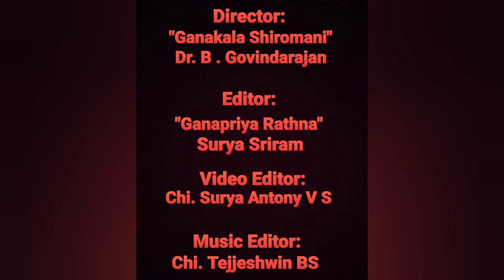Smt Bhuvaneshwari Mohan | Arulvaai Ganaraaja | Dhinam Oru Paadal | Episode 494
30th July 2022 (Day 494)

Today we will listen to "Arulvaai Ganaraaja", a composition of Guruji Dr B Govindarajan in Mayamalavagaula, Adi Thalam, rendered by Dr Bhuvaneswari Mohan.

In this song, the composer prays for the blessings of Lord Ganesha, the elder brother of Lord Murugan and the son of Goddess Parvati.

He says, "We have surrendered to your Lotus Feet! Kindly protect us all with your compassion, and bless us with good knowledge, prosperity, freedom from our sins and happiness in life!"

About the composer:

"Kanchi Kamakoti Peeta Asthana Vidwan" Dr.B.Govindarajan is a Carnatic Music Vocalist and Composer. He is the son and disciple of "Sangeetha Kala Sikhamani" Prof.P.Balakrishnan and Smt.Andal Balakrishnan. He also further learnt from Chembai Sri Vaidyanatha Bhagavatar, Sri Kittamani Iyer, Sri HY Narayanan, Thanjavur Sri Shankara Iyer, Sri T.S.Raghavan, Sri Padmanabha Iyer,
Smt Vidhya Shankar, and many other Vidwans. He learnt Mridangam and Kanjira under Vidwan Sri
T.R.Harihara Sharma, father of famous Ghatam Vidwan Sri Vikku Vinayakram, and was also trained in Veena by Sri N.C.Parthasarathi.

Dr B Govindarajan is a graded Vocalist in All India Radio, and has given concerts all over India, in prominent Sabhas such as Madras Music Academy, Krishna Gana Sabha, Shanmukhananda Sabha (Mumbai) and so on, as well as many other sabhas and organisations. He has also performed abroad in countries such as UK, Abu Dhabi, Bahrain, Dubai, West and Central African Countries, USA, Canada, Rome, Burma, Mauritius, France, Singapore, Australia and many more countries.

He was the founder principal of Music College, Bharathiar Palkalaikoodam, and Retd HOD, Dean In-Charge of Music Department, Annamalai University.

He has also been honoured with Senior Fellowship in Carnatic Music by the Ministry of Culture, Government of India for 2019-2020.

He has received several titles such as "Isai thilakam", "Innisai Thendral", "Isai Gnanachudar", "Sangeetha Nruthya Choodamani", "Sangeetha Sakala Kala Mamani", "Kalai Nanmani", "Gandharva Vidyadhara", "Nallor Virudhu", "Ganakala Shiromani" and others.

He is a music composer and lyricist and has composed several songs and tuned many other songs of many Vaggeyakaras, including Thiruvalluvar, Purandaradasa, Annamacharya, Sripadaraja, Bhadrachala Ramadasa, Gopalakrishna Bharathi, Subrahmanya Bharathiyar and others.

He has published a few of his compositions as "Ganapriya Isaimalargal" Volumes 1 & 2, and has also released a music album, "Raaja Gaanamrutham", consisting of the compositions from Volume 2, rendered by his student "Ganapriya Rathna" Sri Surya Sriram, B.Tech., .

About the artist:

Dr. Bhuvaneswari Mohan is a Carnatic Musician. She has learnt Veena from Smt Kalyani Ganesan, and has learnt Vocal Music from Smt Gayathri Shankaran. She has worked as a Music Teacher in Tamil Isai Sangam, Andhra Mahila Sabha, Maharishi Vidya Mandir in Chennai, Govt Hr Sec School in Trichy, and also worked as a Veena Lecturer in Bharadhidasan University, Seethalakshmi Ramasamy College.
She is giving stage performances, and has been a Judge for Music Competitions.

Dr Bhuvaneswari is currently taking Veena and Vocal Music classes both online and offline at Trichy.